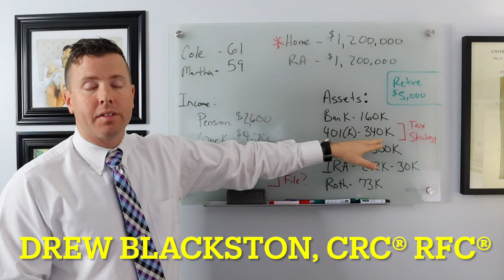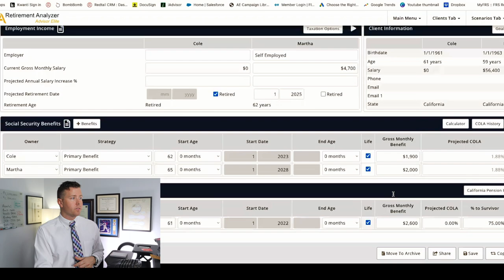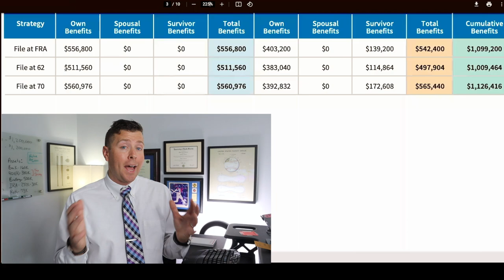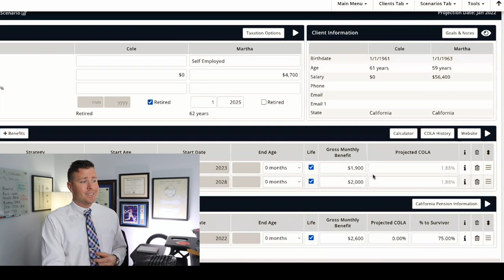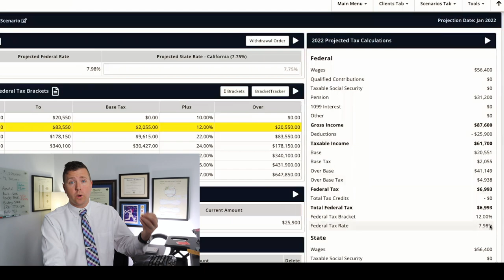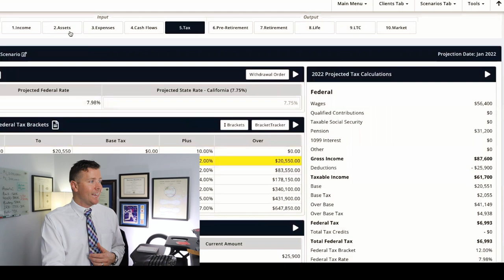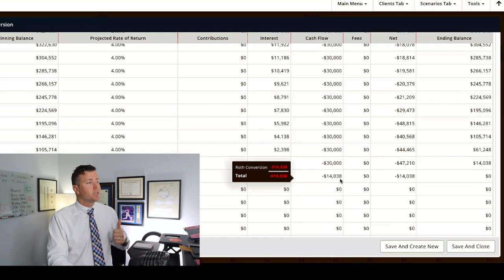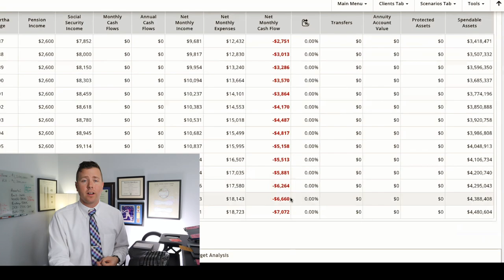Retirement Income Strategy for 61 Year Old With $1,200,000 || Social Security & Roth IRA Conversion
In this video I want to go through a Retirement Income Strategy for a 61 year old with $1,200,000 in retirement savings and retirement investments. In this retirement strategy, the couple is asking "Can I Retire", but also asking, "when should we collect our social security benefits," and "what about taxes?" Social Security benefits claiming strategies are essential to anyone's retirement planning and need to be carefully planned out. TAXES are also a HUGE component to a retirement planning strategy and need even more attention than Social Security

**To schedule your virtual retirement and investment consultation with Drew, please select a day & time that works best for you